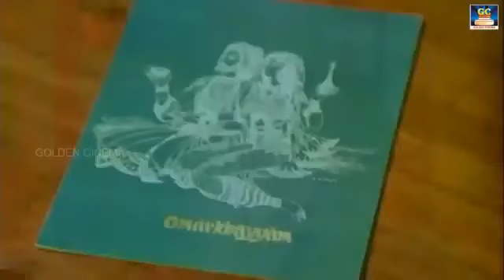இளையராஜா இசையில் செவிக்கு இனிமையான காதல் பாடல்கள் | iLAYARAJA Melody Love Songs | HD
00:09 - பூ பூக்கும் மாசம்
04:43 - நீதானே நாள்தோறும்
09:43 - விழியிலே மணி விழியில்
13:57 - கிண்ணத்தில் தேன்
18:09 - மேகம் கருக்குது

Tamil_Gramiya_Hits​​_4K